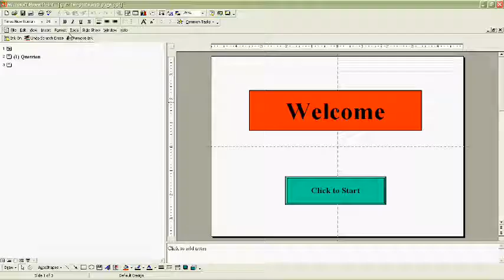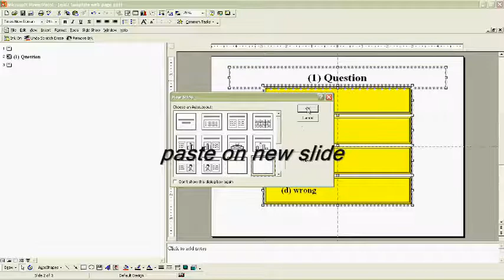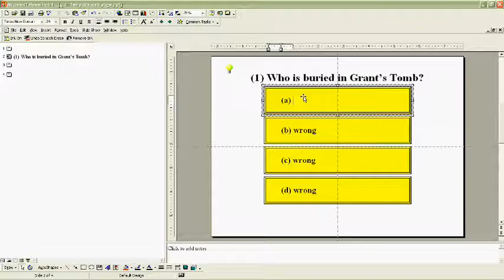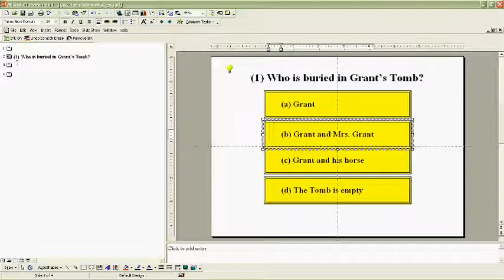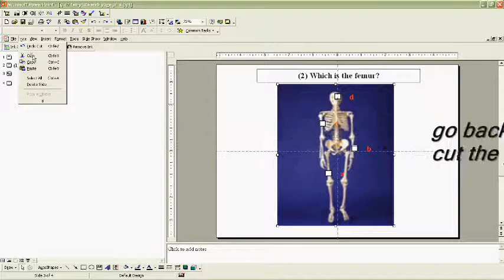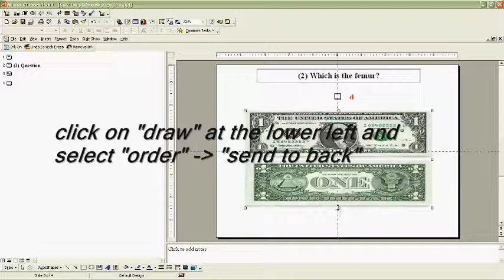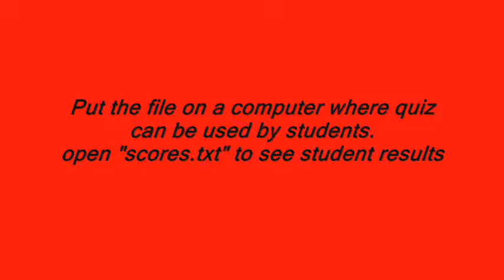ppt quiz maker.wmv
How to use Power Point to make multiple choice test the easy way. Tests can be taken on local computers and student scores will be recorded for viewing by the quiz giver.Questions can involve normal multiple choice types and also those using diagrams or pictures. Additionally, quizzes can be saved using  "save as .jpg" and then printed.